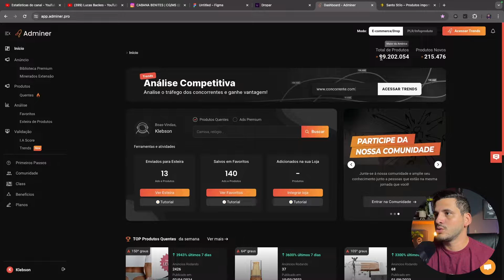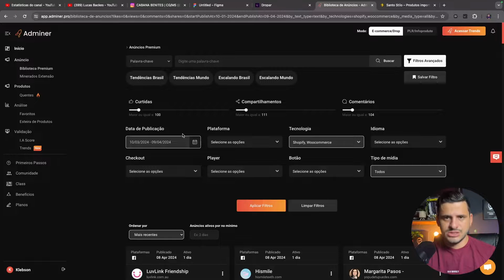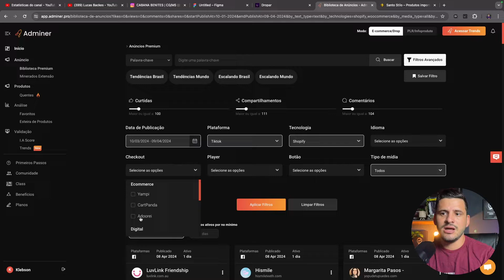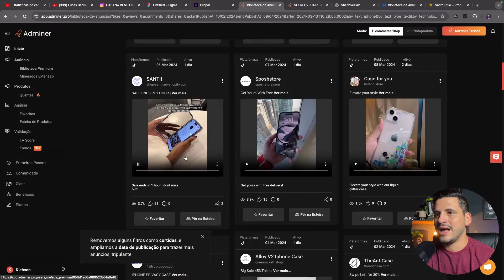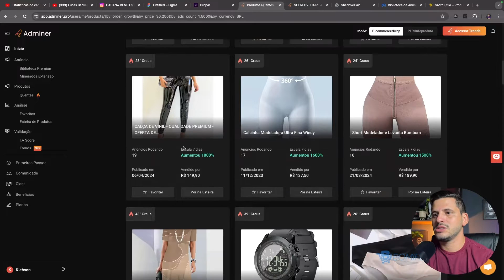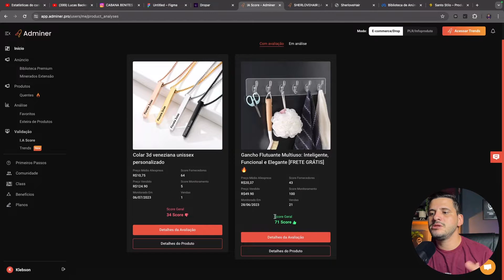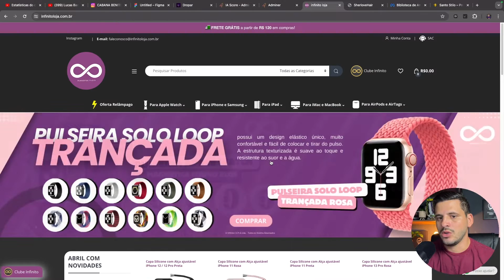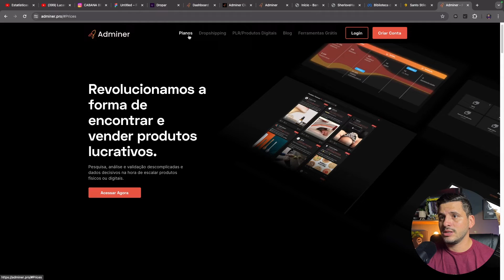NÃO ASSINE A ADMINER SEM ANTES ASSISTIR ESTE VÍDEO